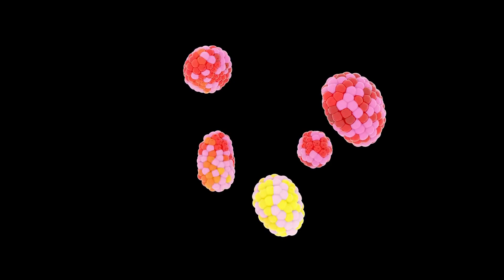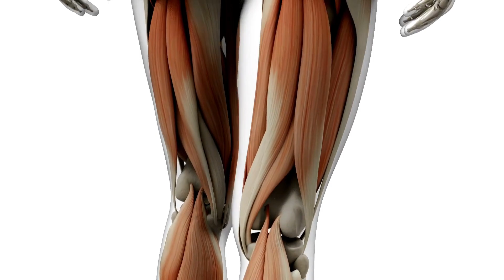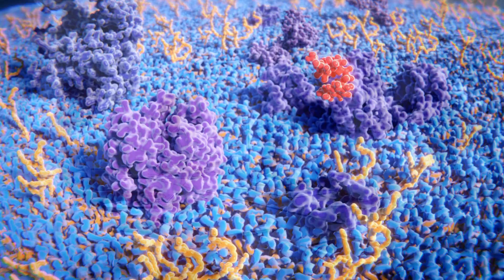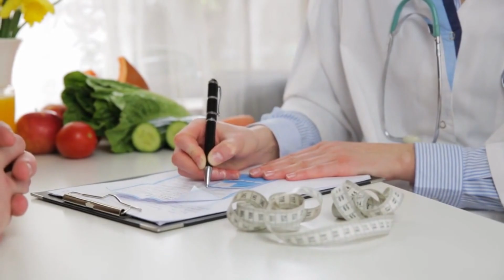Protein Powder vs Creatine (Only Video You Need)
Decoding Fitness Boosters: Protein Powder vs. Creatine. Our expert-driven video takes you through an in-depth analysis of these two prominent supplements. With insights gleaned from our highly qualified medical team, we'll help you understand the distinctive roles they play in your fitness journey.

From fueling muscle growth to enhancing performance, we'll dissect how Protein Powder and Creatine offer unique advantages. This isn't your typical face-off; it's a journey to uncover the ideal fit for your goals.

If you're ready to make informed decisions about supplementation, join us as we explore the nuances of Protein Powder and Creatine. Get ready to elevate your fitness game!